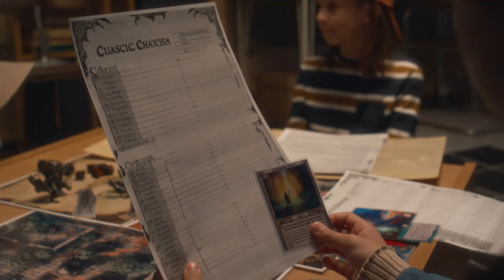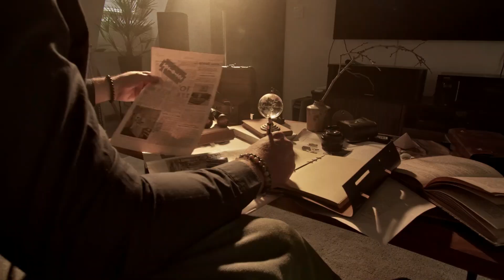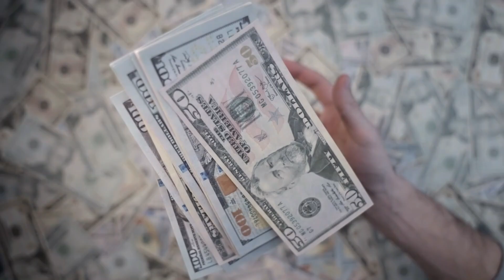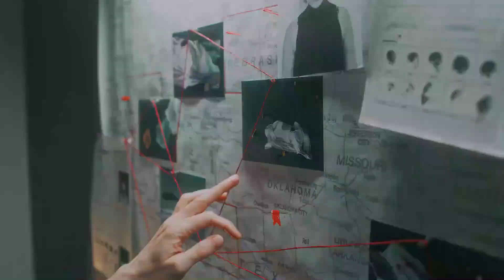The Secret Science of Memory: How Your Brain Stores and Retrieves Information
Unlock the secrets of your brain and discover the fascinating process of memory storage. In this video, we'll delve into the intricate mechanisms of the human brain and explore what happens when it stores memories.

From the formation of new connections between neurons to the consolidation of memories from short-term to long-term, we'll take you on a journey to understand the complex and highly efficient process of memory storage.

Whether you're curious about The Secret Science of Memory: How Your Brain Stores and Retrieves Information, how memories are formed, how they're retrieved, or how they shape our identities, this video is for you.

Get ready to learn about the amazing capabilities of the human brain and gain a deeper understanding of the incredible process of memory storage.

Ever walked into a room and forgotten why you’re there? Memory is one of the brain’s most fascinating functions, yet we still don’t fully understand how it works.

Scientists have discovered that the brain uses complex neural pathways to store and retrieve memories, but factors like stress, sleep, and even diet can impact recall. Why do some memories last a lifetime while others fade away? Let’s dive into the science of memory and how we can improve it.